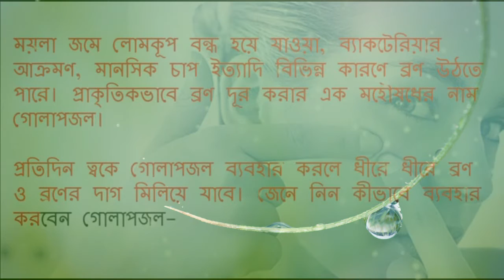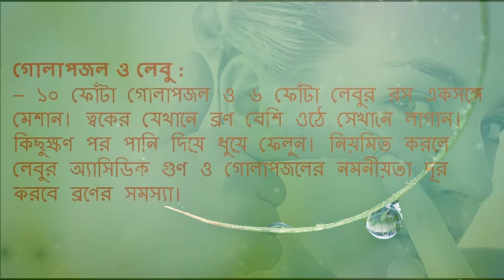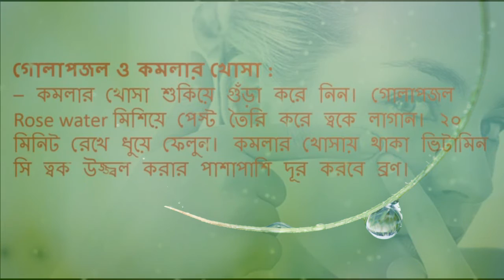চিরতরে ব্রণ দূর করতে দারুন কার্যকরী গোলাপজল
ময়লা জমে লোমকূপ বন্ধ হয়ে যাওয়া, ব্যাকটেরিয়ার আক্রমণ, মানসিক চাপ ইত্যাদি বিভিন্ন কারণে ব্রণ উঠতে পারে। প্রাকৃতিকভাবে ব্রণ দূর করার এক মহৌষধের নাম গোলাপজল।